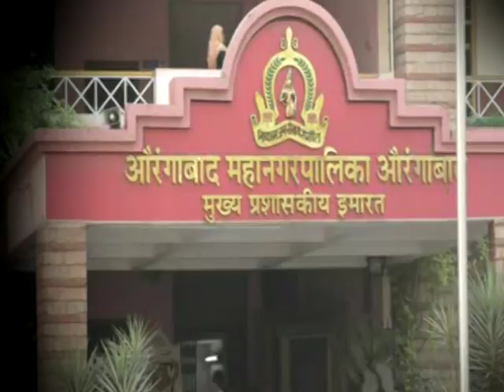MCN Maza Ward Maz vision:Ward No.20 Nagarsevak Abdul Matin